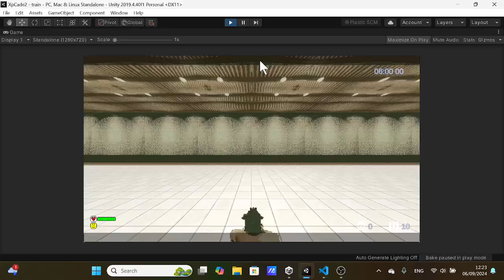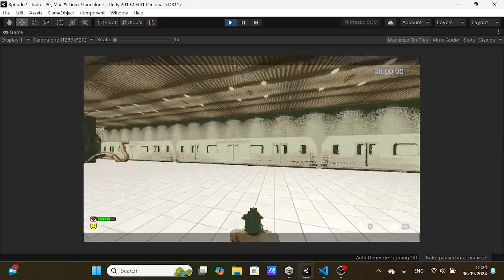XpCade game play: train station level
I'm working at a new level where you wait for an underground train. This may be the final level, as you lose the car.